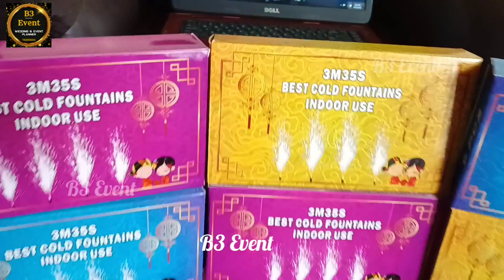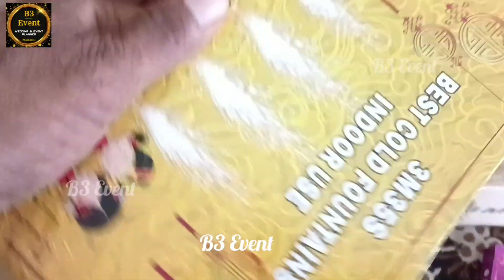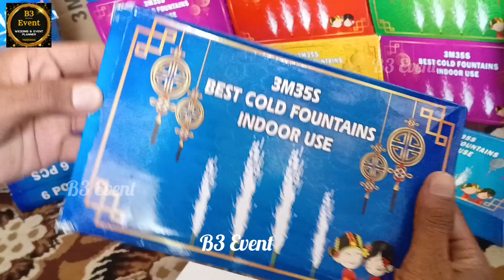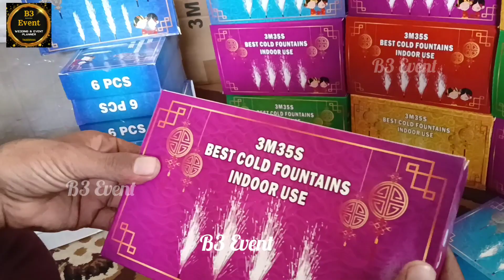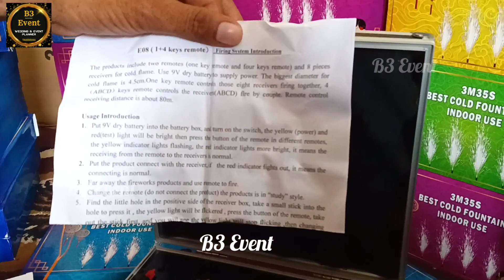how to use cold pyro, what is the difference of original pyro, Pyro qualitys, More info.. 7415551111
how to use cold pyro, what is the difference of original pyro, Pyro qualitys, many more information.